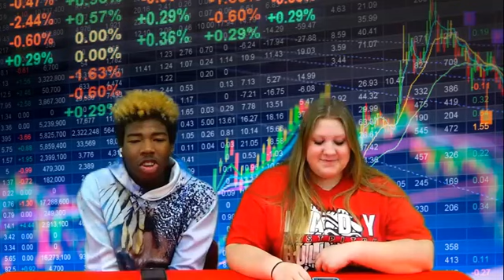Milton-Union High School Announcements Tuesday February 8th, 2022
MU High School Announcements 3/8/2022:
Announcements, weather, sports, stock report, facts of the day, and joke of the day.